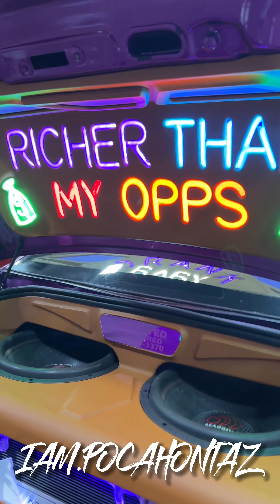Ballin' in the mix, you know😈🍇💜